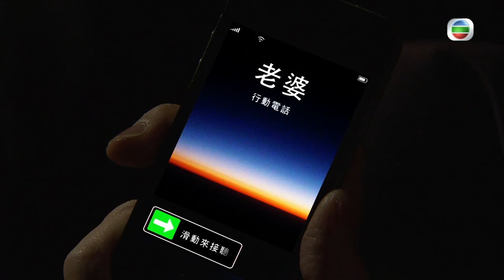[Eng Sub] | TVB Fantasy Drama | A Change Of Heart 好心作怪 21/30 | Michael Miu Bosco Wong Niki Chow|2012